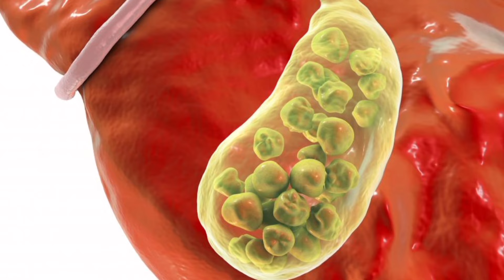آیا درمان‌های خانگی برای سنگ کیسه صفرا مؤثر هستند؟ | علائم، علل و گزینه‌های درمان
سنگ کیسه صفرا؛ میراثی از گذشته یا معضلی مدرن؟
کیسه صفرا، این عضو کوچک اما پرکار، از دیرباز در کانون توجه حکیمان و طبیبان سنتی ایران بوده است. سنگ کیسه صفرا، به عنوان یکی از شایع‌ترین مشکلات گوارشی، ریشه در عدم تعادل مزاجی و اختلالات عملکردی این عضو دارد.
طب سنتی ایران، با نگاهی جامع به انسان و تعامل او با محیط، سنگ کیسه صفرا را نه صرفاً یک بیماری فیزیکی، بلکه نتیجه‌ی پیچیده‌ای از عوامل مختلف از جمله تغذیه نامناسب، سبک زندگی کم‌تحرک، استرس و عوامل ارثی می‌داند. در این نگاه، سنگ کیسه صفرا تنها یک علامت است؛ نشانه‌ای از وجود یک عدم تعادل عمیق‌تر در بدن.
صفرا؛ مایعی با طبع گرم و خشک
صفرا، مایعی زرد رنگ و تلخ است که نقش مهمی در هضم چربی‌ها ایفا می‌کند. در نگاه طب سنتی، صفرا طبعی گرم و خشک دارد و هرگونه اختلال در تولید، ذخیره یا دفع آن می‌تواند منجر به بروز بیماری‌هایی همچون سنگ کیسه صفرا شود.
سنگ صفرا؛ میهمان ناخوانده‌ای با ریشه‌های عمیق
تشکیل سنگ در کیسه صفرا، به عوامل متعددی از جمله غلظت صفرا، کاهش تحرک کیسه صفرا، تغییرات در ترکیب شیمیایی صفرا و وجود برخی مواد معدنی در صفرا بستگی دارد. این عوامل، در نگاه طب سنتی، ارتباط تنگاتنگی با سبک زندگی، تغذیه و مزاج فرد دارند.
طب سنتی و سنگ کیسه صفرا؛ نگاهی فراتر از درمان
طب سنتی ایرانی، به جای تمرکز صرف بر درمان بیماری، به دنبال شناسایی و رفع علل زمینه‌ای ایجاد سنگ کیسه صفرا است. در این طب، درمان سنگ صفرا شامل تنظیم رژیم غذایی، تغییر سبک زندگی، استفاده از گیاهان دارویی و سایر روش‌های درمانی طبیعی است که با هدف بازگرداندن تعادل مزاجی و تقویت عملکرد کلیه دستگاه گوارش انجام می‌شود.
کلام آخر
سنگ کیسه صفرا، بیماری پیچیده‌ای است که ریشه در عوامل متعدد و در هم تنیده دارد. طب سنتی ایرانی با نگاهی جامع و همه جانبه به این بیماری، راهکارهایی برای پیشگیری و درمان آن ارائه می‌دهد که بر اساس اصول تعادل و هماهنگی با طبیعت استوار است.

0:00 مقدمه
01:37 نکات مهم پیشگیری از سنگ کیسه صفرا
04:46 عامل مهمی که باعث سنگ کیسه صفرا می‌شود
06:50 علائم سنگ کیسه صفرا
08:11 نکته بسیار مهم درباره سنگ کیسه صفرا
09:50 نسخه برای سنگ کیسه صفرا(نکته قبلی را حتما ببین)